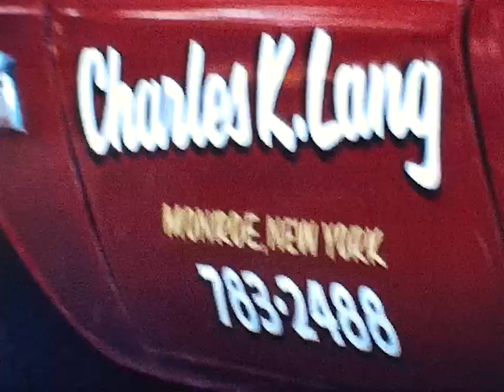1971 - 7-7 - Viscardo Bieber Misenti Pool Picnic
1971 - Lots of Bieber relatives at that party but I hardly remember that party